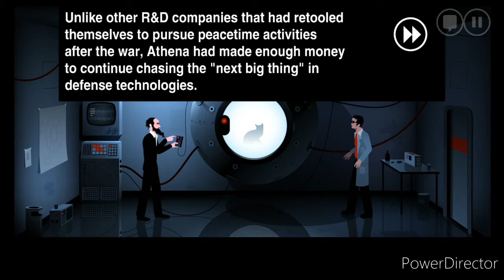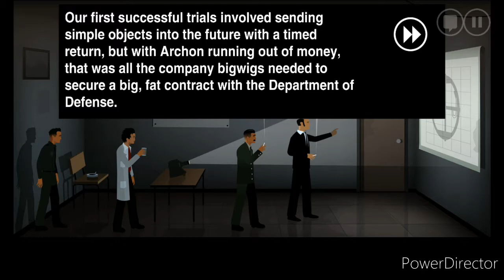THE SILENT AGE | CHAPTER - 7 (THE HOUSE)